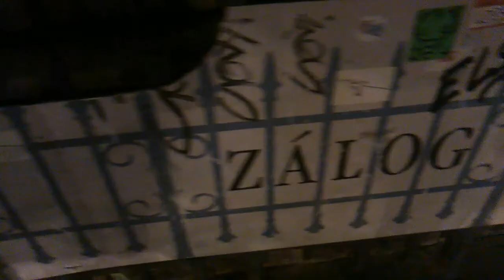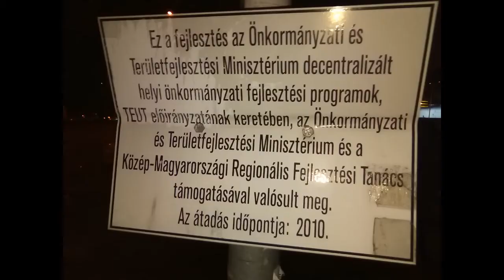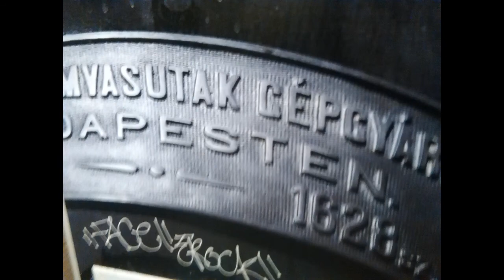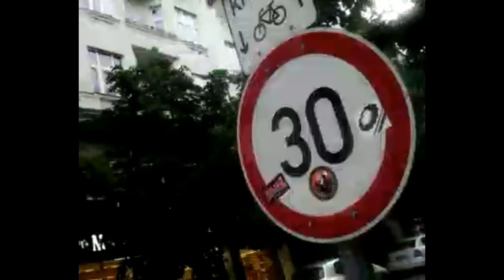Beyond the Landmarks - Budapest (2017, 2018)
So you've seen the postcards, the tourist attractions / landmarks, then you might as well check this out. The video will take you 'round some parts of the city that citizens live in and you can observe the details and differences to those photos / memories you might've seen / harbor. Here's a little bum around in downtown (day and night, far and wide).